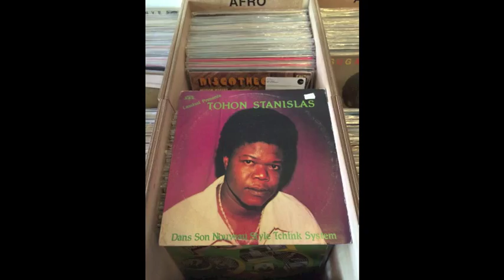Stanislas Tohon : Dja Dja Dja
Afro-Soul Holy Grail by the “Soul Brother from Benin“, featuring the famous “Vis à Vis” band from Ghana and recorded in Kumasi in 1979.
Stanislas Tohon aka Papy Grande was born in the “Country of the kings” (Benin), in Abomey 1955. He’s “Chevalier de la legion d’honneur” in Benin for his brilliant musical career.
The famous soul singer from Cotonou started his musical career at this age of 9, played with the greatest such as Gnonnas Pedro and recorded almost 35 albums. Influenced by the traditional “Tchingoume“ music , he invented his own rhythm called “Tchink Système”, a mix of soul and Beninese traditional rhythm .
Dans le Tchink Système is an original 4 tracks album recorded in Ghana on 24 analog tracks channel with the incredible “Vis à Vis Band”, completed with the song “Africa“, a rare version of his first 7inch which he recorded a year before with “Les Satelites” from Cotonou.
Sang in Fon, his native language from Benin, this album is a soulful call for peace and unity in Africa, a real definition of Afro Soul music!
This extremely rare and obscure record is now remastered and strictly limited to 1000 copies.
Label
Hot Casa Records
TRACKLIST:
A1 - Dja, Dja, Dja (7:39) A2 - Yallow 2 (7:08) B1 - O Kou (7:09) B2 - Paix Lo (9:06) B3 - Africa (3:40)
Cat Number
HC33
Format
Deluxe LP